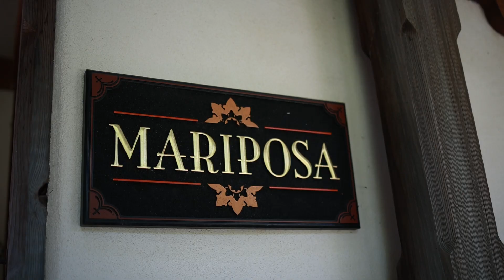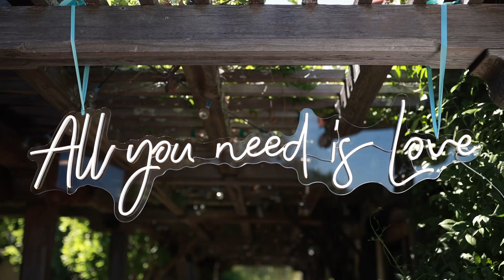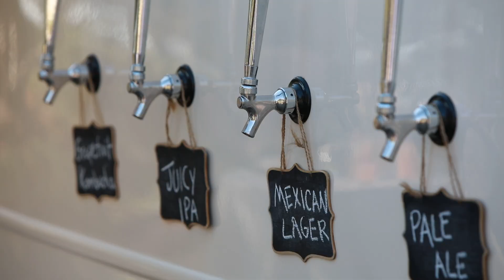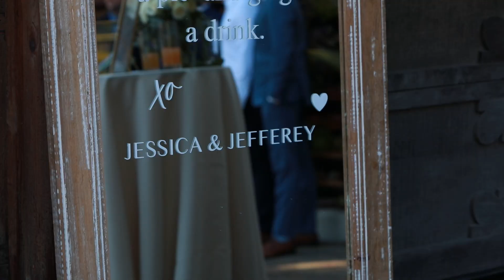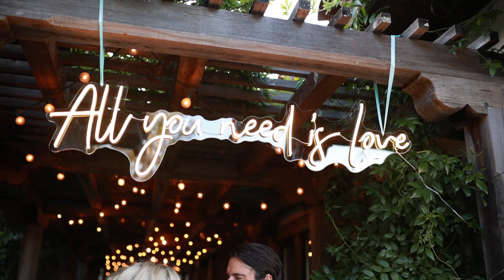Groom plays Violin for his Bride down the aisle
From the magical first kiss in Times Square to their enchanting wedding day in Arroyo Grande, their journey is brimming with all the romance one could ever dream of.

Venue: The Casitas Estate @thecasitasestate
Videography: Mooncrest Media @mooncrestmedia
Photographer: Amber McGaughey Photography @ambermcgaugheyphoto
Florist: The Floral Parlor @thefloralparlor
Planner: Kim Youngblood/Birch & Mae Event Planning @birch_and_mae
Hair & Make-Up: Dreamcatcher Artistry @dreamcatcherartistry
Caterer: Phils Catering
DJ: SJ Frank